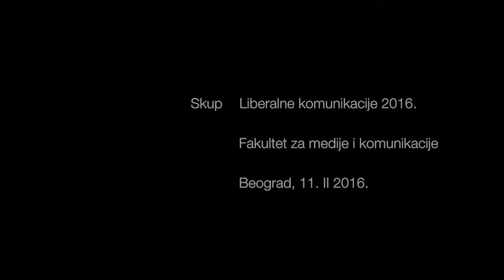Liberalne komunikacije 2016 - Ljubomir Madzar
Liberalne komunikacije 2016 - prof. dr Ljubomir Madžar